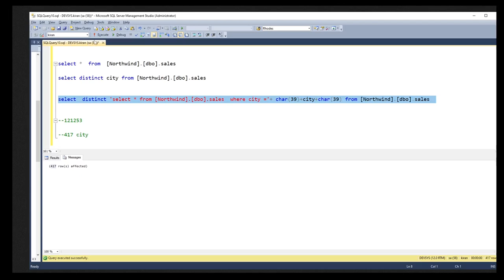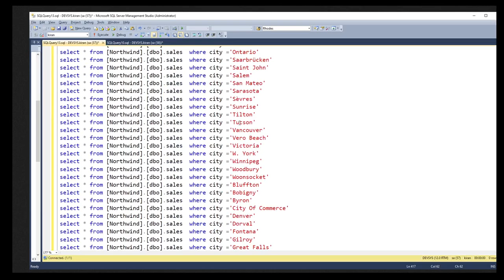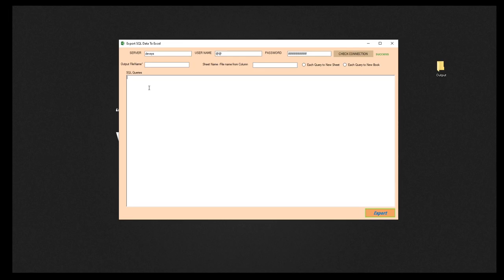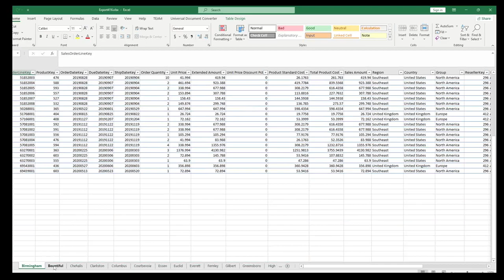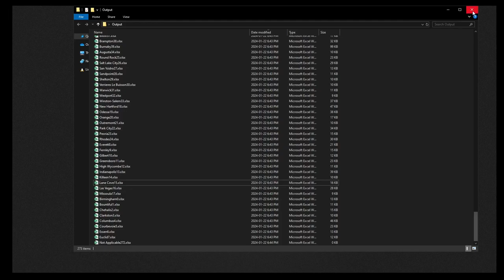SQL Data to Excel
Ask me for pro version from telegram channel, for export from all databases
follow telegram channel for more tools like this and updates and bug fixes for tools